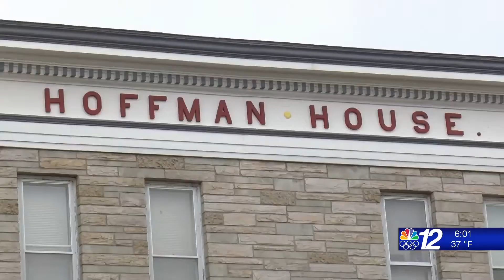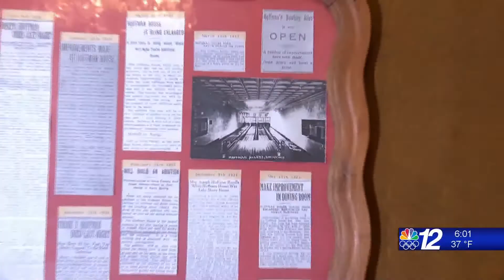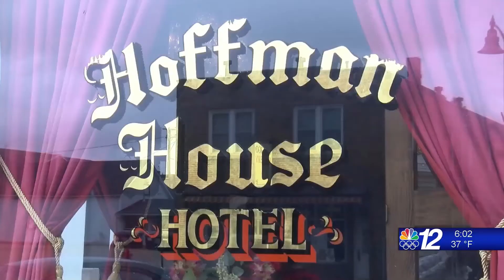Hoffman House Purchase 04-02-21